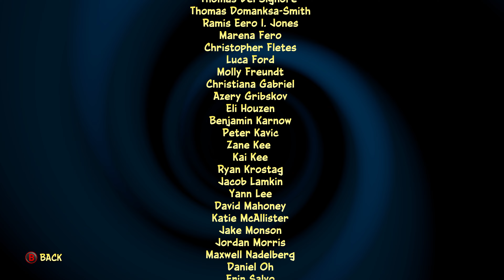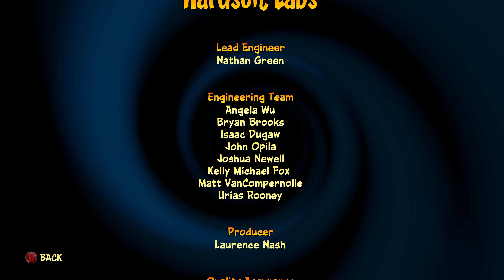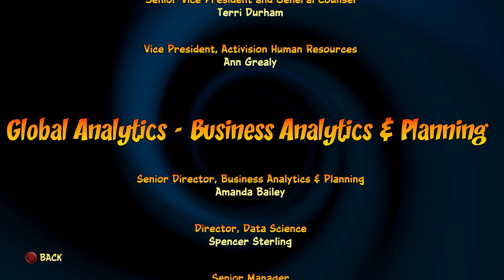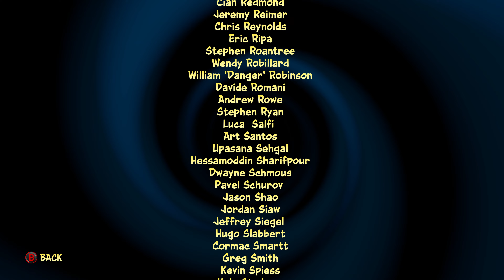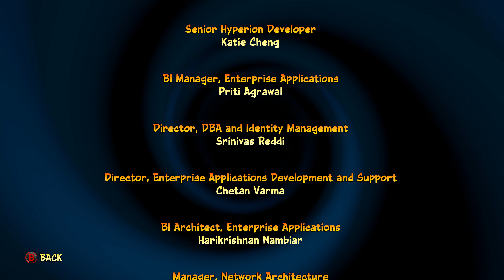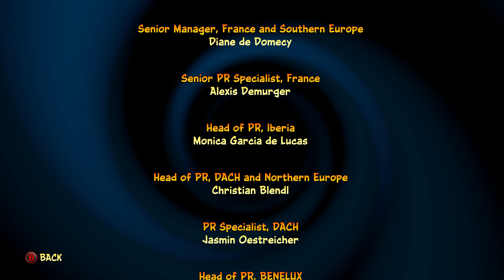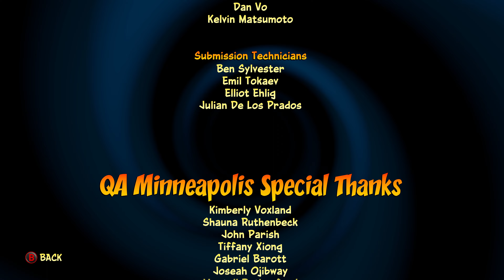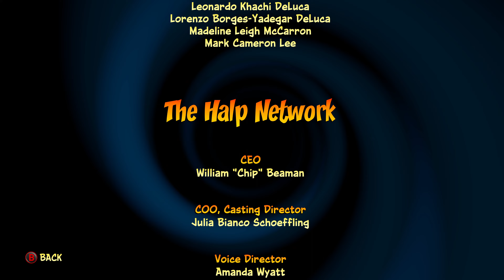Crash Bandicoot 4 Its About Time 11 End